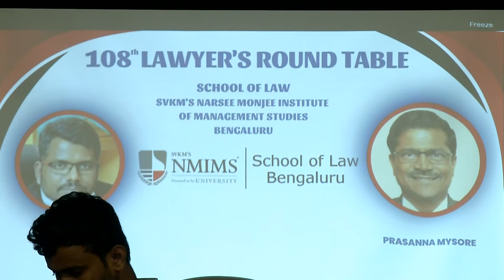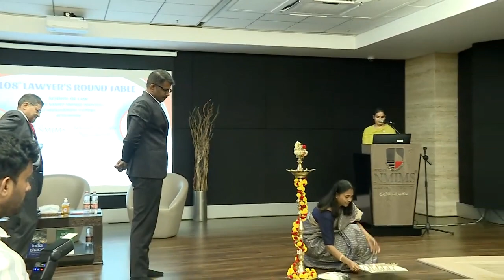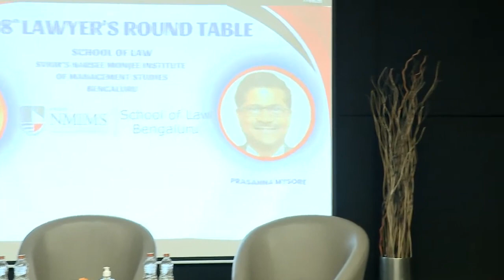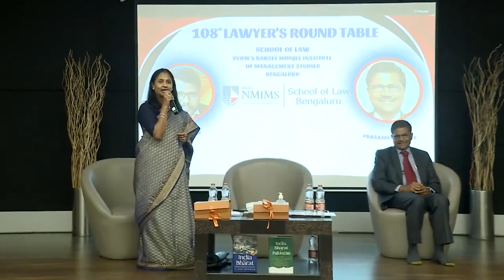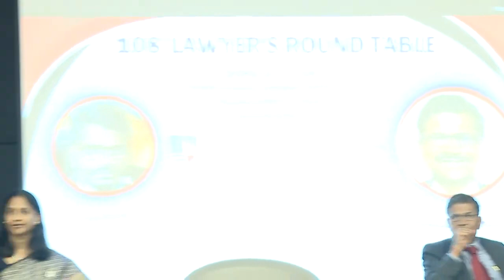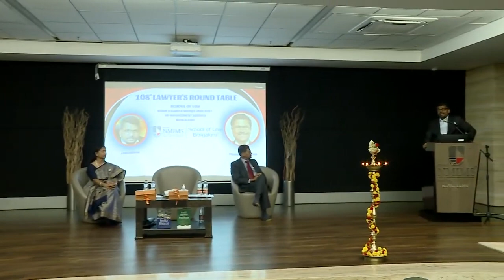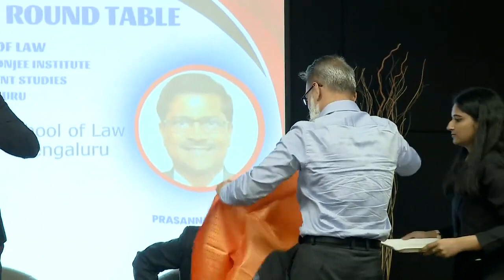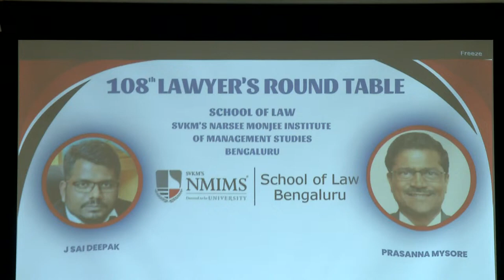NMIMS SOL Bengaluru | 108th Lawyer's Round Table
SVKM's Narsee Monjee Institute of Management Studies
Bangalore Campus